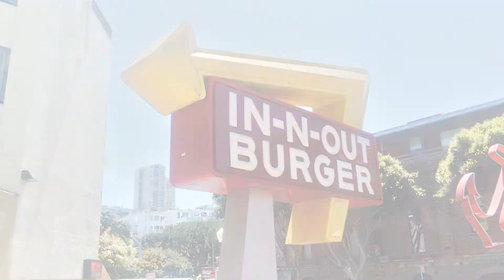BOISSONS AMÉRICAINES 🥤 USA FOOD TEST & AVIS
DÉGUSTATION DE BOISSONS 🥤 AMÉRICAINES : A&W, MUG, BIG RED, DR PEPPER.

et pense à activer la 🔔 pour ne pas louper les prochaines vidéos !

Musique de l'intro : On & On

Artistes : Cartoon & Daniel Levi